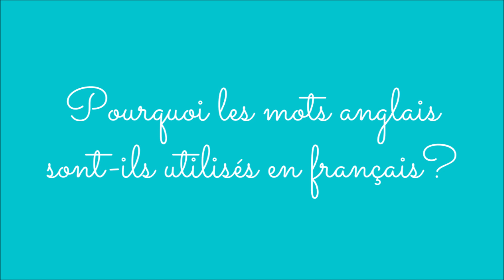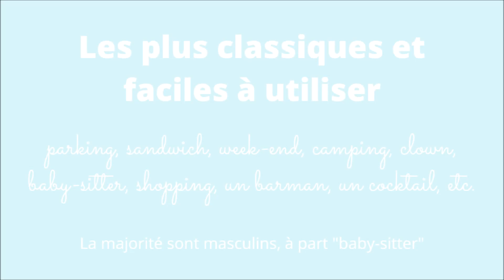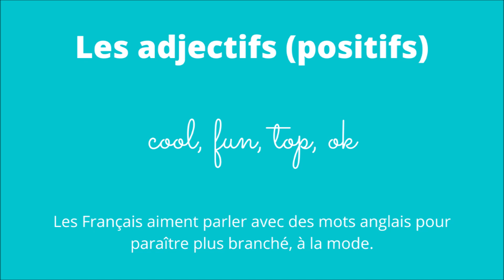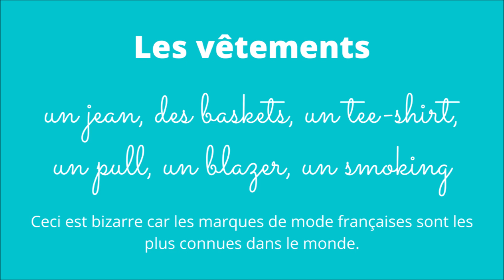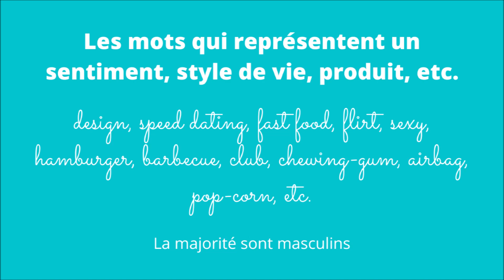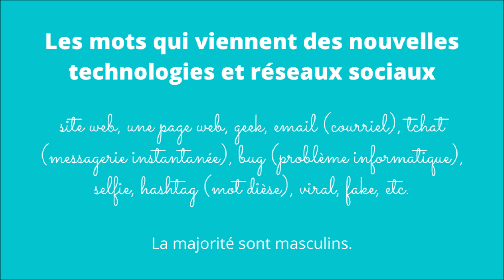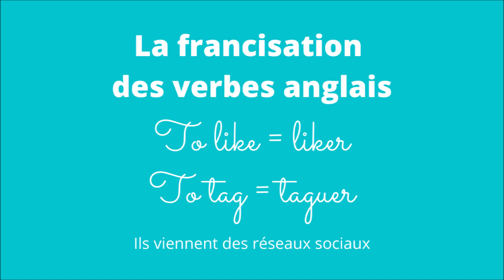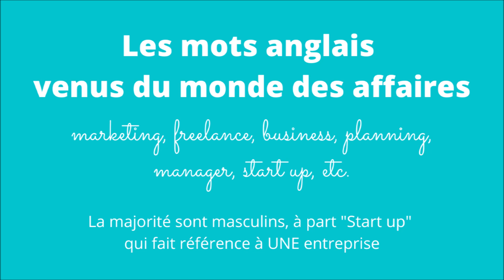Les mots ANGLAIS utilisés en FRANÇAIS | Expressions utiles 😁👌✅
Découvrez tous ces mots anglais utilisés dans la langue française et tous les mots français utilisés par les anglais! Répondez à la questions posée dans la vidéo dans les commentaires pour participer et pratiquer vos connaissances!

Si vous désirez prendre des cours de français avec moi par Skype ou whatsapp, écrivez-moi ici: ou compléter le formulaire pour les cours en groupe de 4/5 élèves